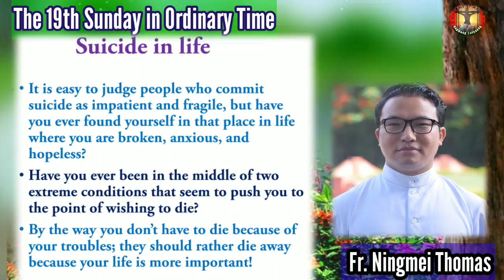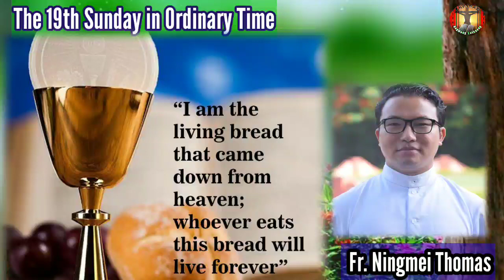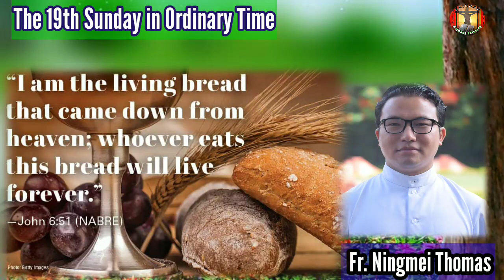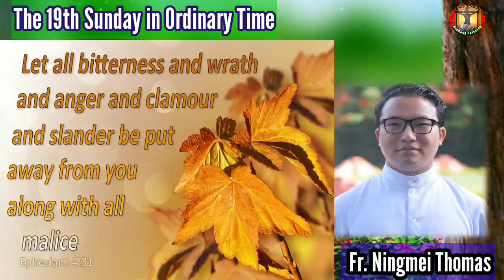The 19th Sunday in Ordinary Time_Ringmei Ntian rui aniu Khang Pumtan_John 6:41-51_SUNDAY REFLECTIONS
Pandemic gan khou Takai kutou makna bammei guai Khang Gaicham hei tilou pui tuang nge